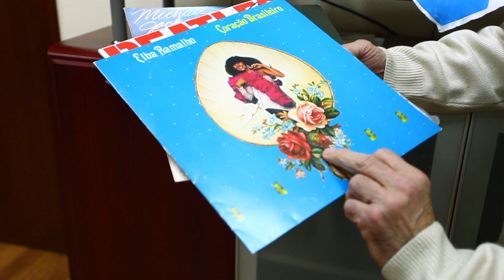Новогодний проект «Осипов Live»: Золотые хиты